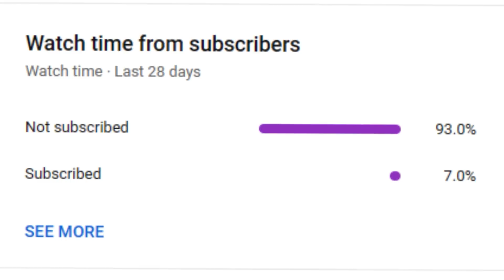APEX RANKED SEASON 17.EXE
New changes to the rank system in Season 17 have sparked a rat plague in Apex, and I have gradually become one of the rat masters

►Credit:
- HunterTV
- Banished_Builds

►Music in video:
- Team Fortress 2 Soundtrack   Red Bread
- German Soldier's Song -  Erika  (with English Subtitles)
- Mario Strikers Battle League OST Sudden Death!   WCMG OST's
- Level 5 Sweet Potato Shooting - Kirby's Blowout Blast Soundtrack